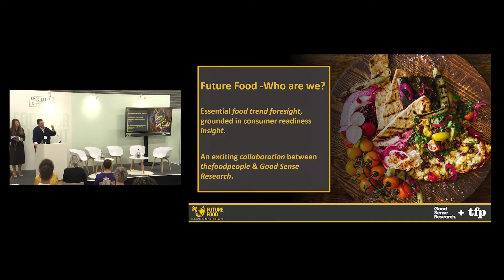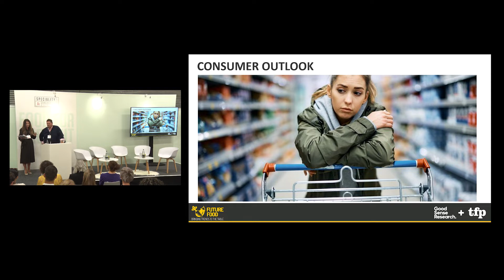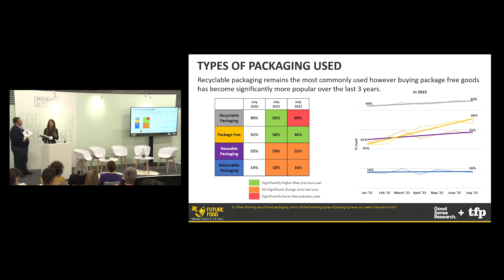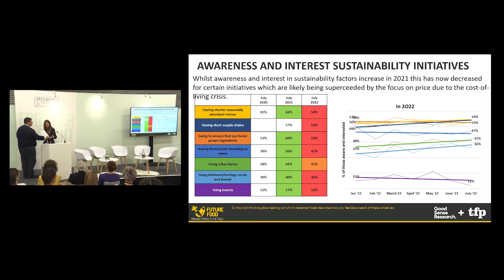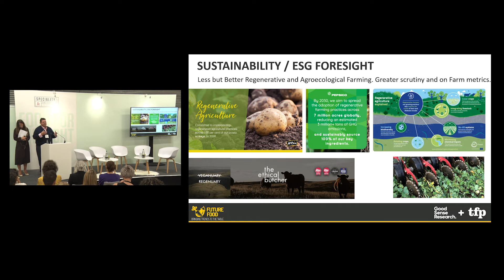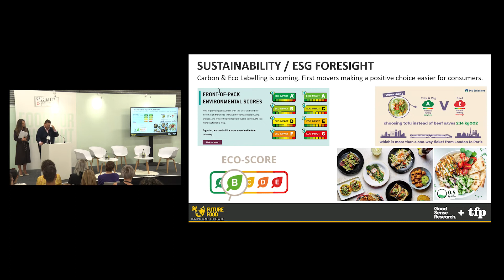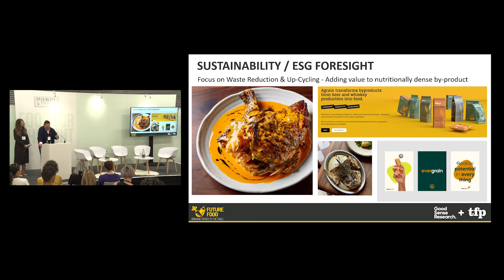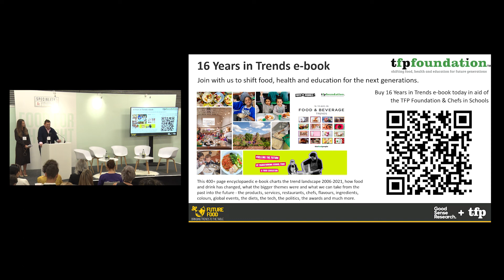Future food trends- thefoodpeople & Good Sense Research driving sustainability & ESG in food & drink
Charles Banks of thefoodpeople and Kelly Dowson of Good Sense Research present sustainability insights from the 2022 Future Food Trend Tracker and take a look at what we can expect from ESG in 2023 and beyond.

Speakers
Charles Banks, Director - thefoodpeople
Kelly Dowson, Managing Director - Good Sense Research